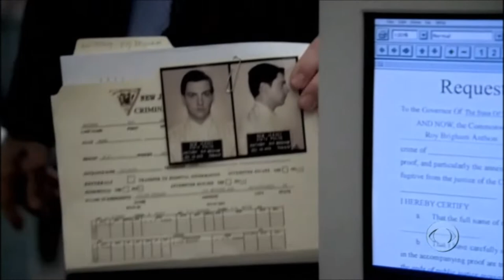Cold Case - Creatures of the Night Ending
S02E021
Directed by: Alex Zakrzewski
Written by: Tyler Bensinger

A serial killer is to be released from a New Jersey prison based on a plea bargain made twenty-five years ago. Philadelphia homicide is asked to locate a potential crime committed while the killer was living in Philadelphia during the summer of 1977. A doorman was found strangled to death in a subway station in full uniform. The plot follows an evening at "The Rocky Horror Picture Show" involving the doorman, his girlfriend and the future serial killer. Meanwhile, Valens received word from NYPD that his girlfriend was involved with credit card fraud and there's a warrant out for her arrest.

Ending Song: "Over at the Frankenstein Place" by Barry Bostwick

The soundtrack is taken entirely from The Rocky Horror Picture Show. Barry Bostwick played the role of Brad Majors in the film as is visible on the movie screen a number of times in the episode.

Louise mentioned how Joseph Smith and Brigham Young (the source of Roy Anthony's middle name) both "heard an avenging voice". Smith was the founder of the Latter Day Saint movement, also known as Mormonism. Young was the second president of the church.

Loosely based on serial killer Carl Eugene "Coral" Watts.